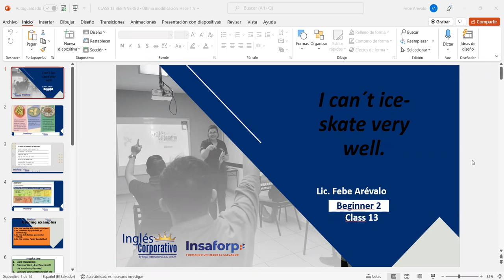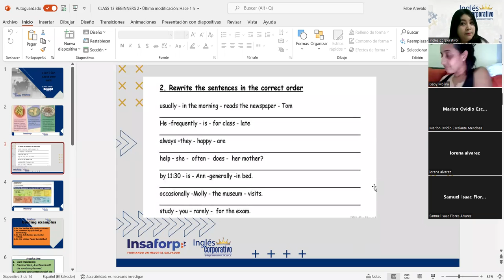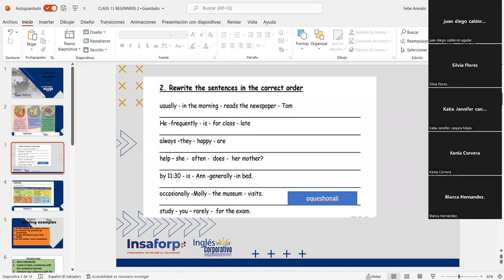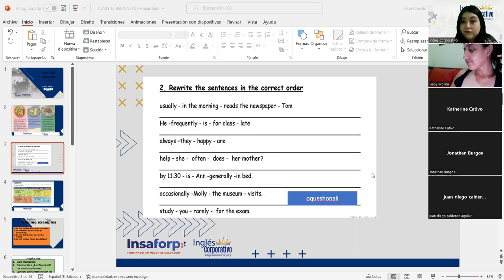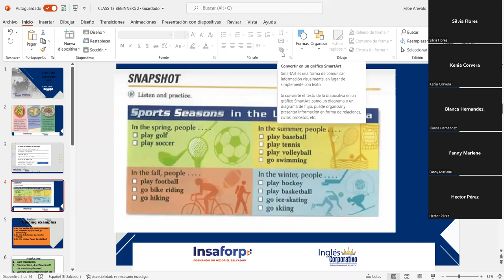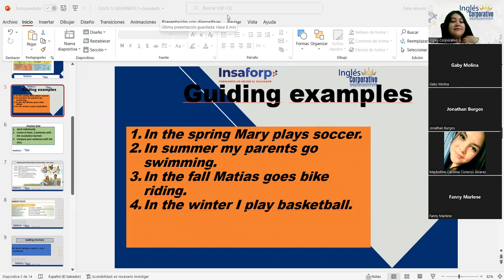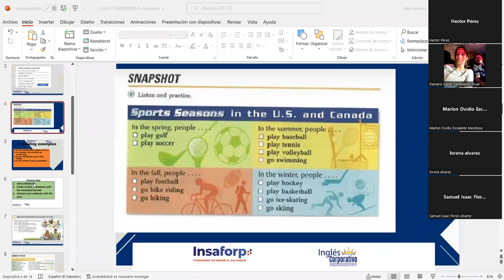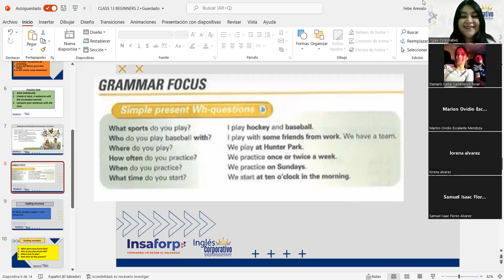Ingles Corporativo-20-06-2022- Sports and seasons vocabulary.